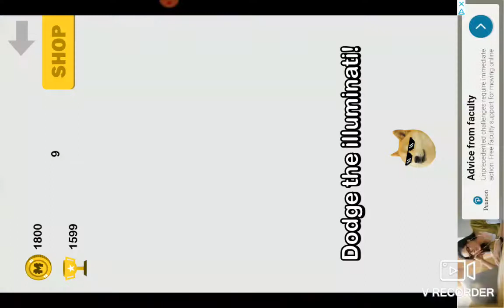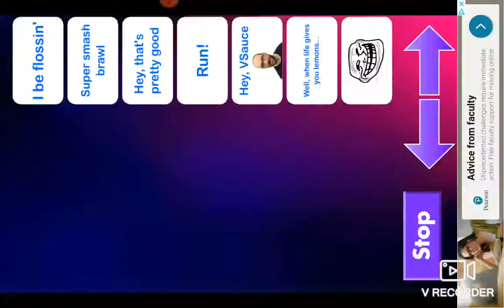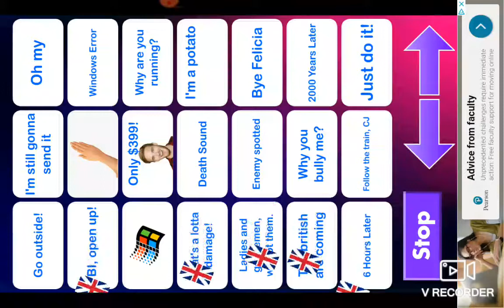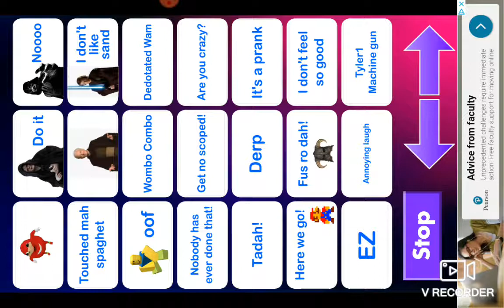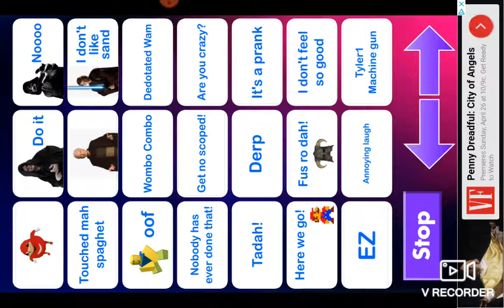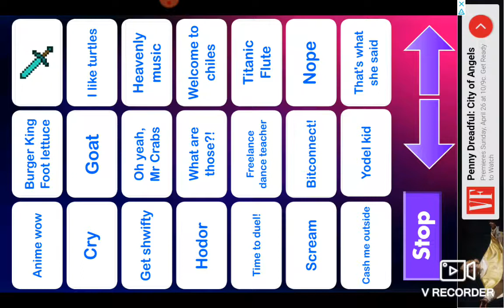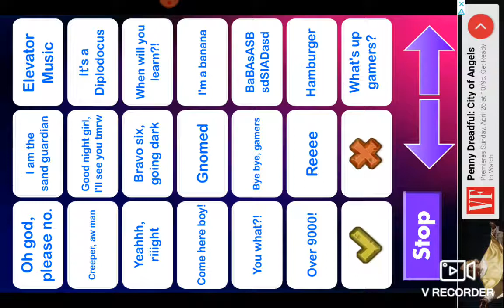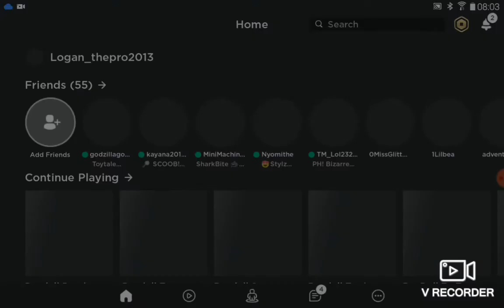May 8, 2020